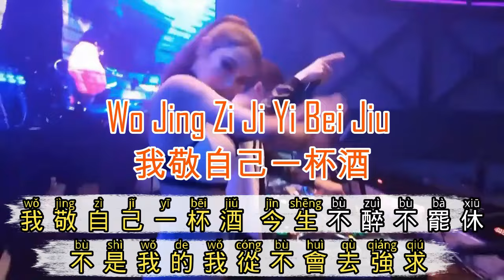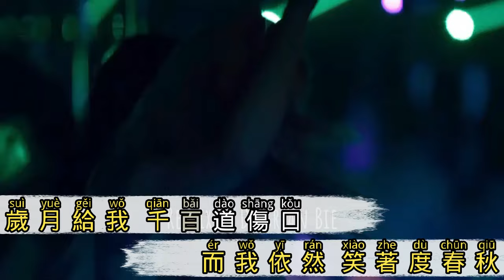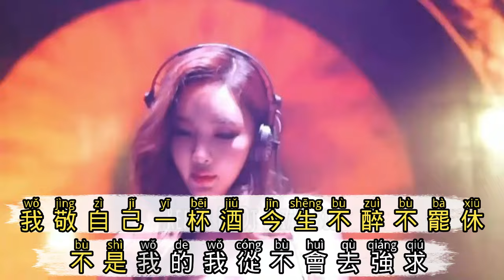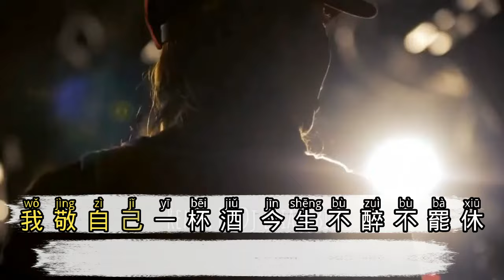Remix Karaoke 伴奏版 || No Vocal MALE || Wo Jing Zi Ji Yi Bei Jiu-我敬自己一杯酒 || By Dj Brian Bie